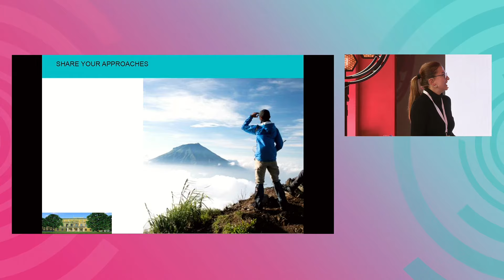CEE22: Building responsive organizations - Panel Discussion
Watch the Panel Discussion on the topic of Building responsive organizations, recorded during the CEE22 SME Banking Conference on November 25 in Zofin, Prague.

🎤 Host: Maria Cenusa, @ICGRomania. LinkedIn profile
Panelists:
🎤John Mark Williams, @theinstituteofleadership9800. LinkedIn profile